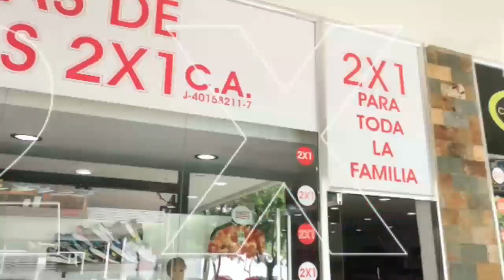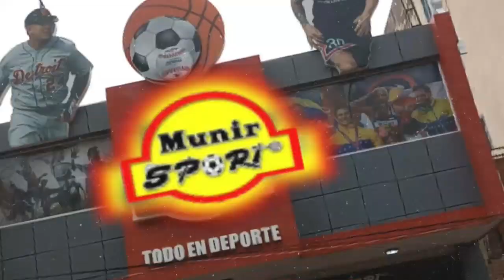🔴Violan y asfixian a niño de #5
1) inició proceso de reordenamiento del transporte público en maturín

2) apoyan fortalecimiento del poder popular en la parroquia areo del municipio cedeño

3) Eentregarán certificados a 1.200 monaguenses durante semana aniversario de emprender juntos

4)  Día 982 de pandemia en venezuela: 47 nuevos casos, cero fallecidos

5) Designan fiscal en caso de mujeres que intentaron asxifiar a un niño mientras lo violaban

6) Sismo de magnitud 6.1 en türkiye deja al menos 35 heridos

7)  Asciende a 268 los muertos tras el terremoto en indonesia

8) Atentado en tailandia deja un muerto y varios heridos

9) Panamá reporta quince nuevos casos de viruela símica